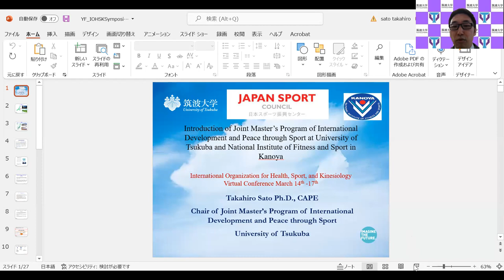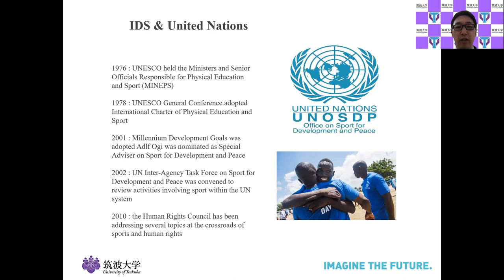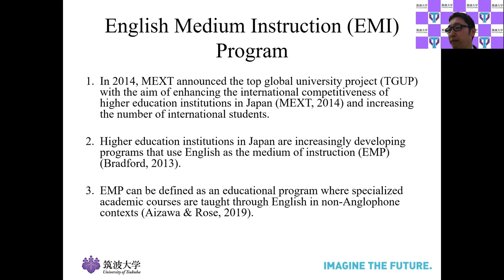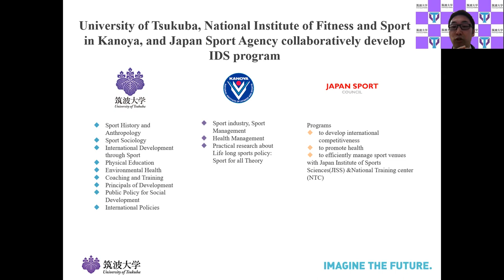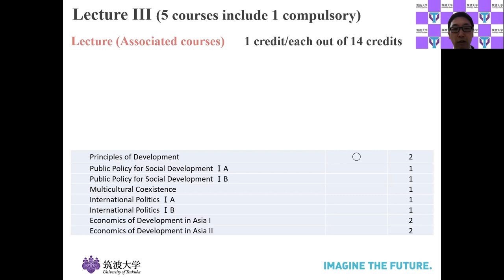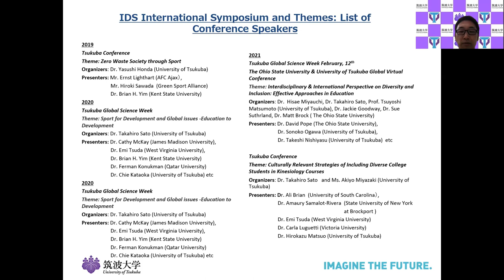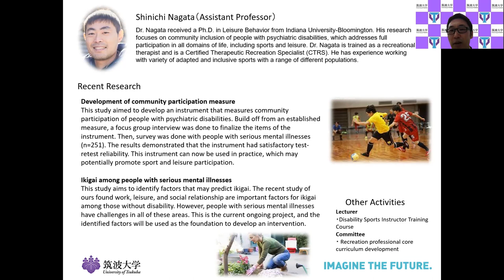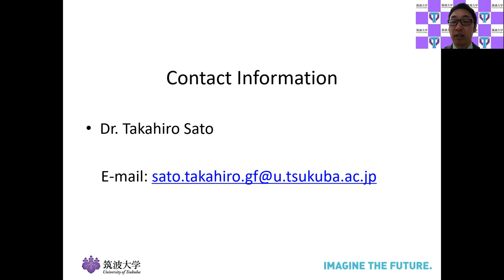[IOHSK 2022 March] Invited Session by Dr. Takahiro Sato at the University of Tsukuba, Japan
(2022 March Conference) Invited Presentation- Session Speaker Dr. Takahiro Sato
Introduction of Joint Master’s Program of International Development and Peace through Sport at University of Tsukuba and National Institute of Fitness and Sport in Kanoya